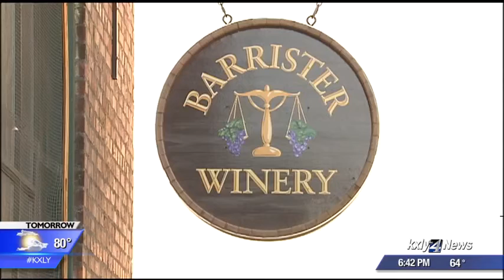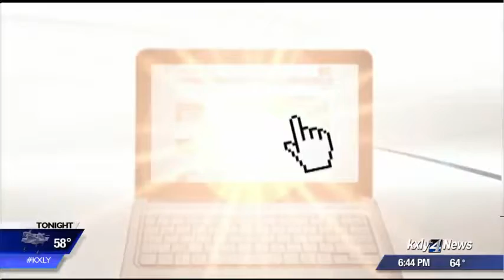Made in the Northwest: Barrister Winery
Derek Deis learns more about Barrister Winery in this week's Made in the Northwest